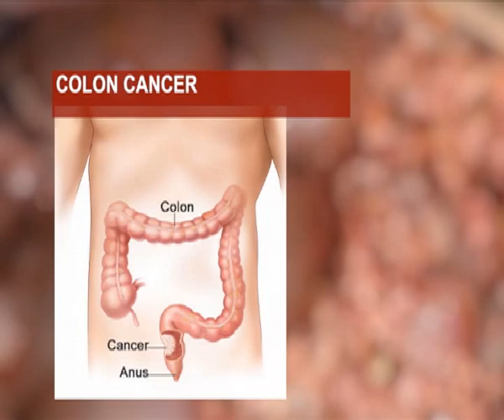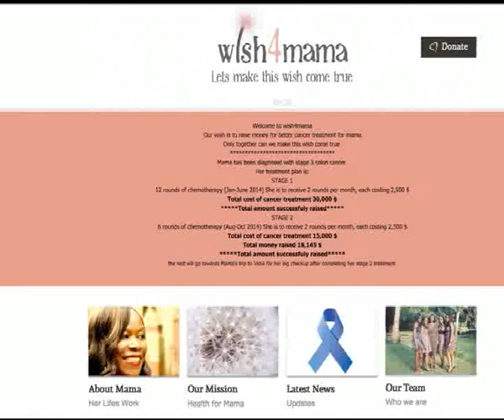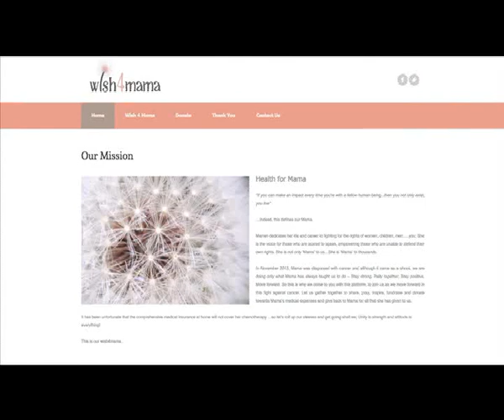Women and Power: Marren Bukachi talks about life after cancer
When you meet Marren Akatsa Bukachi, the Executive Director of a women’s rights NGO, the Eastern African Sub-regional Support Initiative (EASSI), you look at a CEO with all the trappings of that office. But when you hear her story, you’ll get disabused of that earlier perception of this lady. On Women and Power tonight, Josephine Karungi tells the amazing story of this mother of four daughters who survived cancer and knows the power of social media as well as a support group.